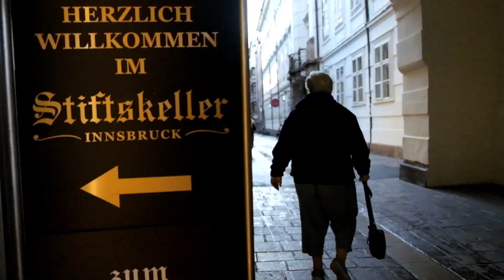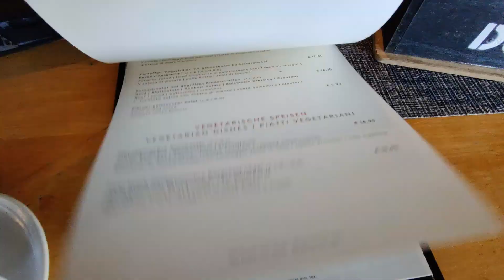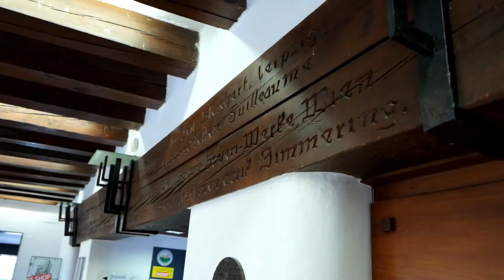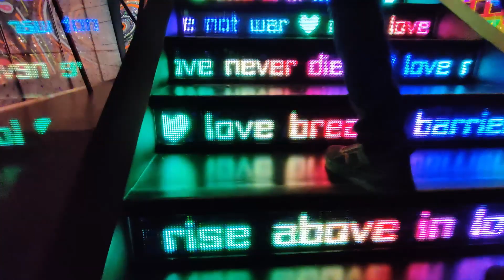City tour and cable car ride in Innsbruck, Austria